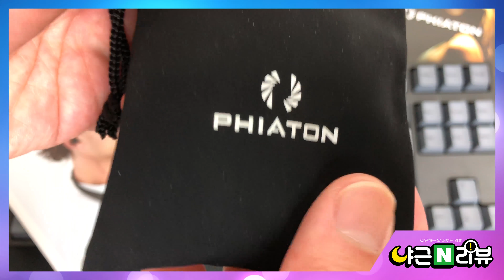PHIATON by CRESYN C465S EXTREME BASS Boosting Design 살펴보기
피아톤 C465S : 깊고 웅장한 스케일, 강력한 저음역 - 살펴보기